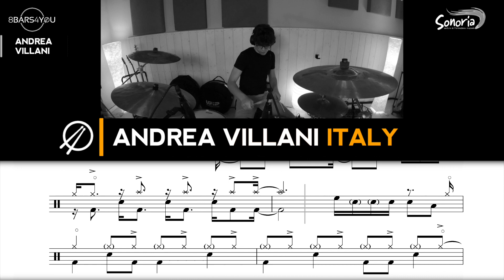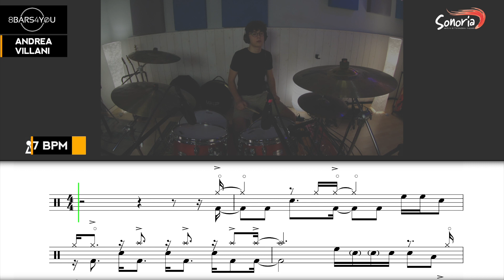Andrea Villani / A me me piace 'o blues beakdown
8BARS4YOU produced by Tommaso Sansonetti